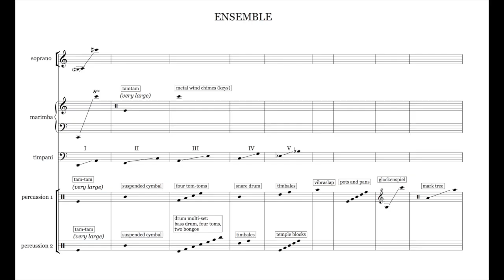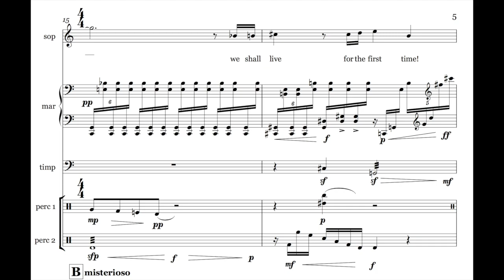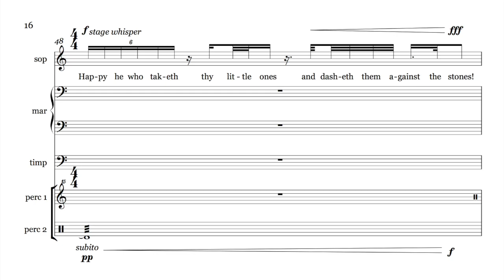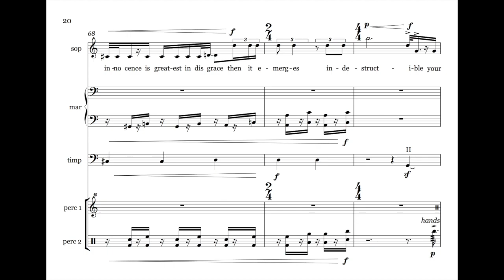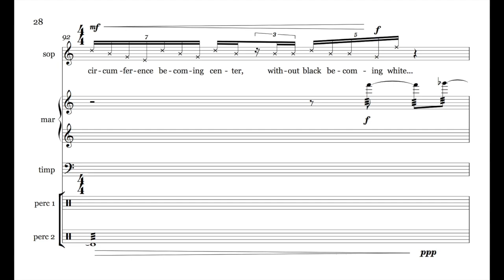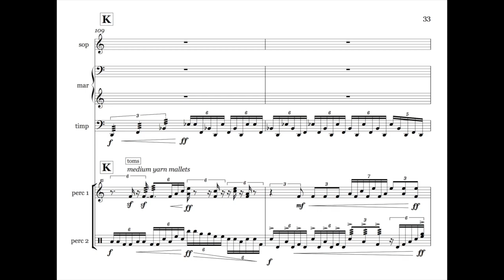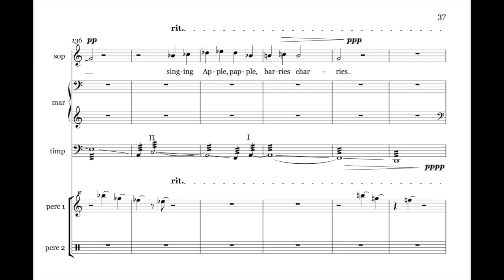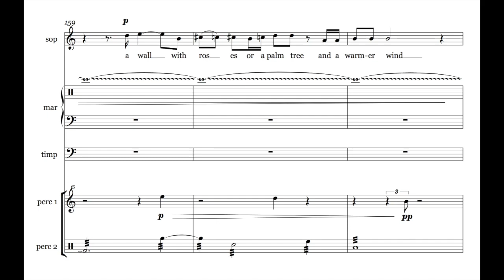Mölna Elegy for soprano and percussion by Brian Ciach [w/ score]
Winner of The American Prize (2019)

Performers: Amanda DeBoer Bartlett, soprano, Andrew Andrzejak, Brendan Fitzgerald, Robert Fullex, Asaf Nisiim, percussion, the University of Buffalo Percussion Ensemble, The University of Buffalo, April 18, 2009.

Text:
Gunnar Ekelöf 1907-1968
A MÖLNA ELEGY

Marche funèbre
A desolate wind from the city
and nearer, further
the bells’ burden, swinging fifths
—it’s burning! It’s burning!—
of the dead march:
We lived—just then!
We live now not at all,
we shall live—for the first time!
A flighty moment—
A\and now the devil is in the belfry
he who robbed us of our future,
robbed us of our past
The red fever-ball which makes me reel
rolls, tumbles over, rushes
Fever that slowly
makes a vault of me, rushing
dizzying
rolls me, over me,
dizzy———
—la boule rouge qui bouge et roule—
time arrested, aroused…
And over again…
And over again…
And once again the banal development
in slow procession, slowly borne
with teardrenched trembling maidenhair
the sorrow of women, the whitest lilies:
Sob, sob, sob!
You black birds:
You were singing just then!
You are not singing now,
you shall sing—for the first time!
O saisons, ô châteaux!
O willows on the banks, O Babylon!
Happy he who taketh thy little ones
and dasheth them against the stones!

Leavetaking
But you are not at all the avenger
At once one of the many
And one of the few:
Neither nominated nor nominator
Neither numerator
Or common denominator:
Your formula is the stroke between
Seldom and never,
You have it written on your forehead:
The same one and still another
Your innocence is greatest in disgrace
—then it emerges, indestructible—
your voice is at its most clearly audible
while you are silent… The journey
you make as a passenger
not as a dispatcher
potent precisely in your impotence
certain in your uncertainty!
For neither as station-master nor as lineman
Do you have anything to do with
this, the parallel
train tracks’ infinity.

The wheels spin and spin,
fools stand and cheer and grin
at every station.
The train goes further
without arriving at milder zones.
The sun each moment nailed
time arrested and flailed
without circumference becoming center,
without black becoming white…

Puzzle, puzzle and puzzle
till you are puzzled double
by both the old and new,
both one and two.
Then all you waiting is past: something grey beside you at last,
it finally stands there—you!

Same apple
Thuds dully, bumps, lies dumb.

Front gable clock
            (face altered by stroke)

When the h, who the hu, how the hue,
where the huer?

Ragas and Raginis
  (slowly circling)

A genius
Je suis le Roguefort…

Disabled emanations
          (dancing)

Apple, papple, barries, charries
one and two, one and two:
out goes y-o-u…

Same genius
Je suis le Brie etc.

Ibn el-Arabi
Labbayka!

The thrush
(heraldic bird; silent, immobile,
             with its beak up)

Be still my child, there is nothing
all is as you see: forest, smoke and the flight of the railroad tracks.
Somewhere far away in a distant land
there is a bluer sky, a wall with roses
or a palmtree and a warmer wild—
and that is all.